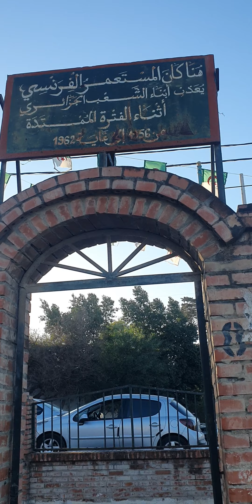Annaba 2022 عين الباردة عنابة Ain Berda Annaba Algeria